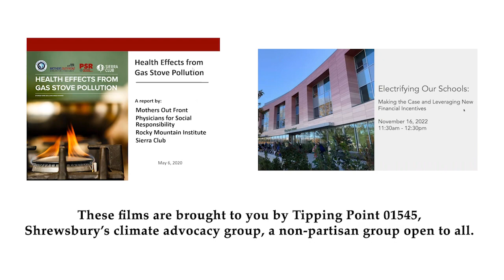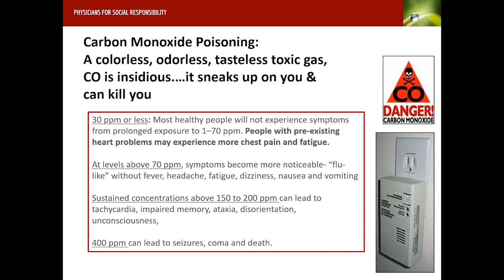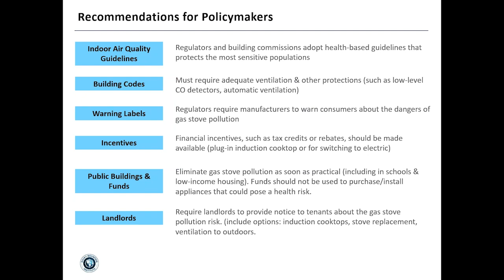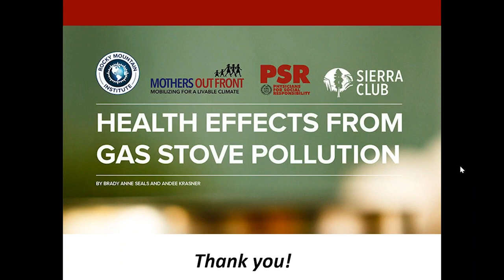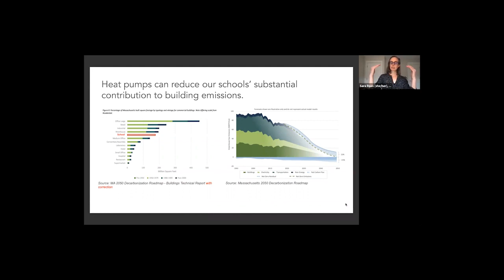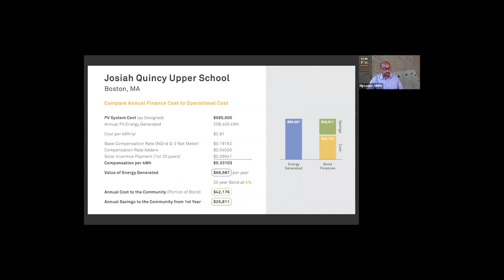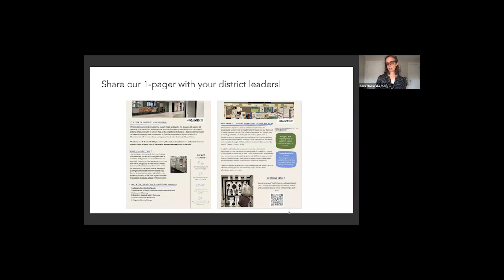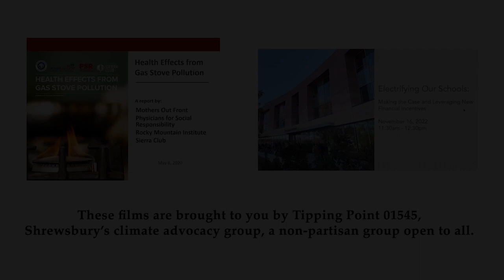Tipping Point 01545 - February 2023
1. Health Effects from Gas Stove Pollution, created by Mothers Out Front, Physicians for Social Responsibility, Rocky Mountain Institute and Sierra Club

2. Electrifying Our Schools: Making the Case and Leveraging New Federal Resources, created by Mass Climate Action Network